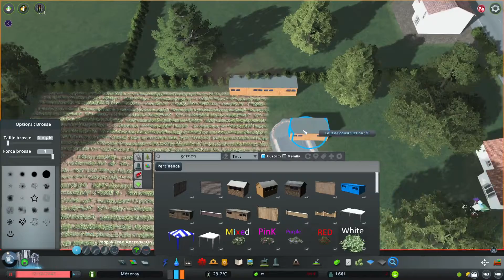🏙️ LE CHAMP FLEURI ! - Cities:Skylines - S7 - E11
Bonjour et bonsoir à toutes et à tous !

Merci infiniment d'avance pour votre visionnage ! 😃

Nous allons continuer au cours de cet épisode la suite des quartiers vers l'extérieur du village. Ce coup-ci, le quartier du Champ Fleuri est à l'honneur : il se situe à l'entrée du village, et non loin du cimetière.
❔❓ INFOS ❔❓

🗺️ Map utilisée : Pâturages montagneux (DLC Park Life)

🕜 TIMELINE 🕜

0:00 Introduction
1:34 Timelapse : Quartier du Champ Fleuri
12:47 Conclusion et fin

🎶 MUSIQUES 🎶

- Asteroid / KV
- Malibu / Jiglr
- Strange World / Tubebackr & S.I.N
- Tropical Love / Del
- Blue Lagoon / Musique Abonné

📝 Règles de l'espace commentaire :

- Écrire dans un français au maximum correct
- Pas d'insultes envers qui que ce soit